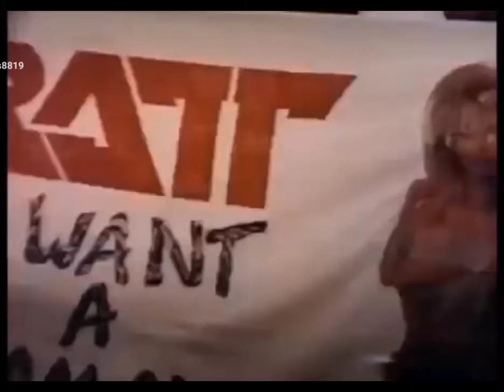Juan Croucier/Liquid Sunday